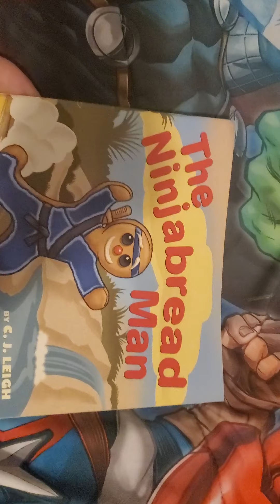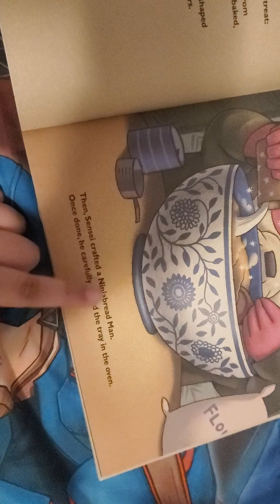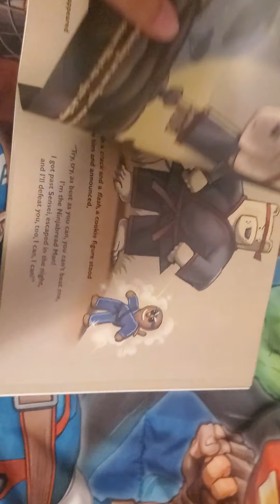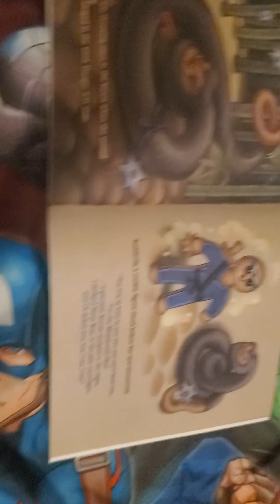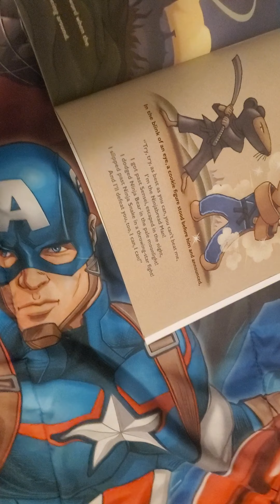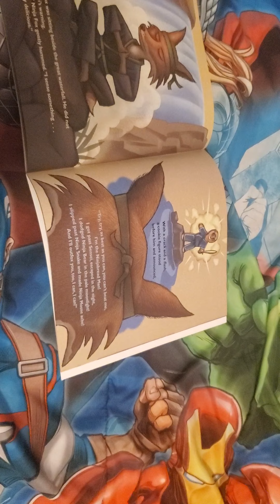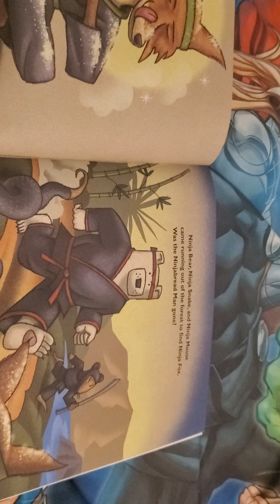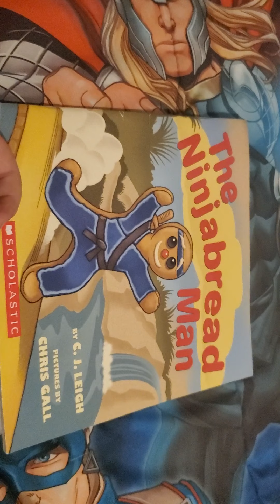the ninjabread man